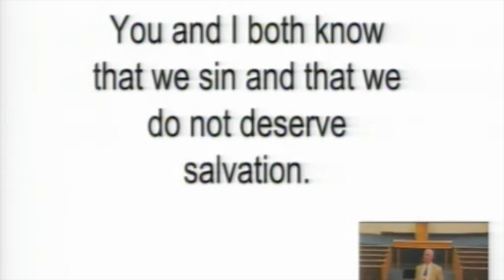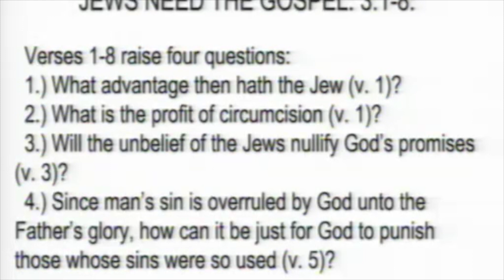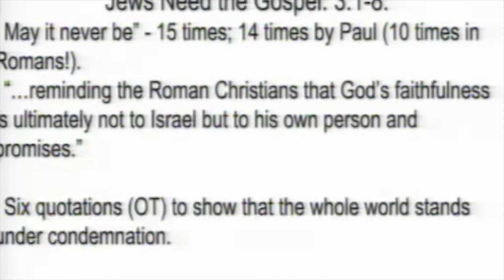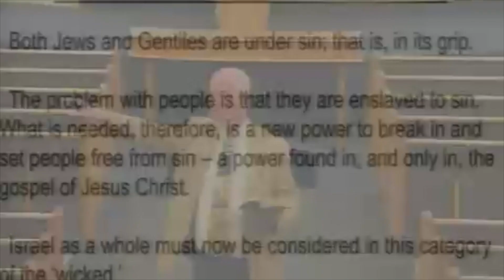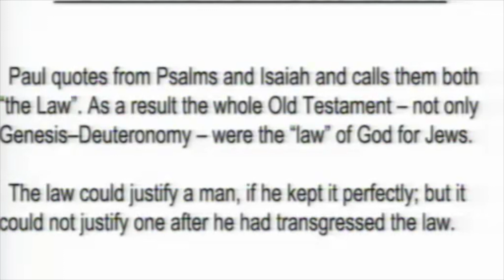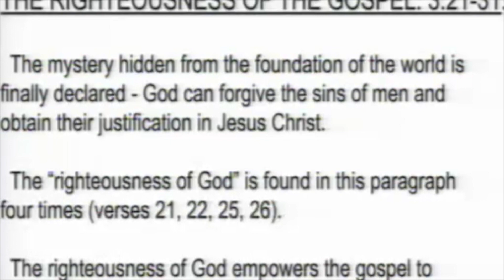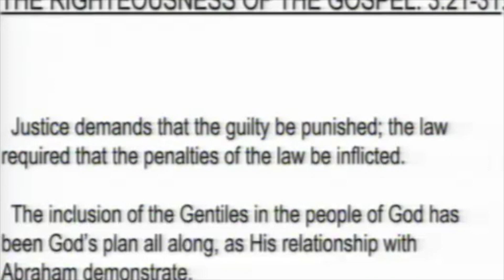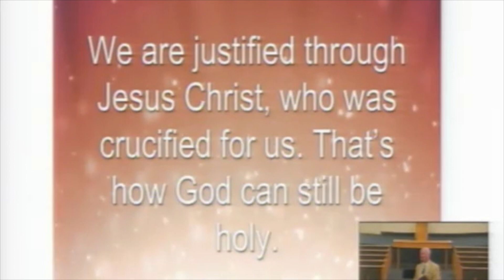08132023 Not Ashamed of the Gospel Romans 3 HD 1080p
As Paul talks about the power of the gospel, he shows that the Jews need the gospel, in fact everyone  needs the gospel, and then he shows how God can save people through the gospel. Let's study Romans 3.